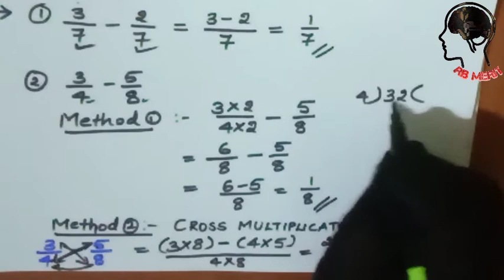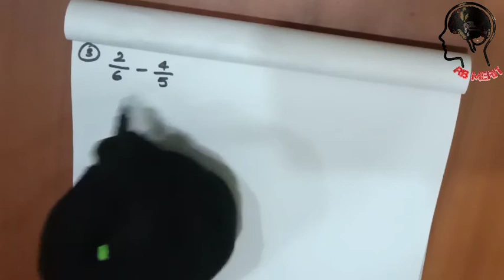subtraction of fractions || ഭിന്ന സംഖ്യങ്ങൾ എങ്ങനെ കുറക്കാം || an easy way to understand properly...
how to subtract like and unlike fractions in malayalam.
2 ways to find unlike fractions, step by step calculation.